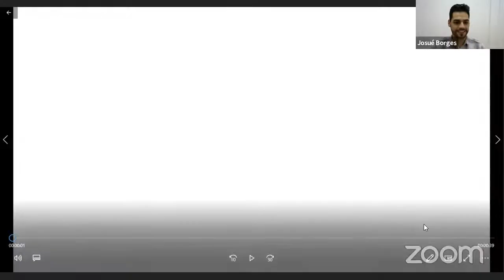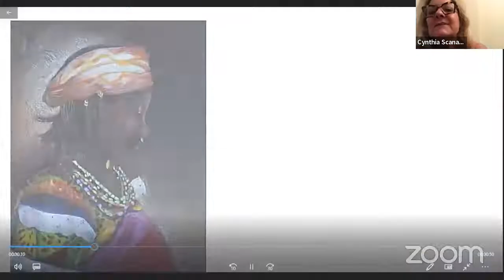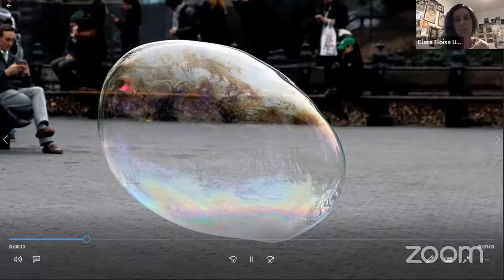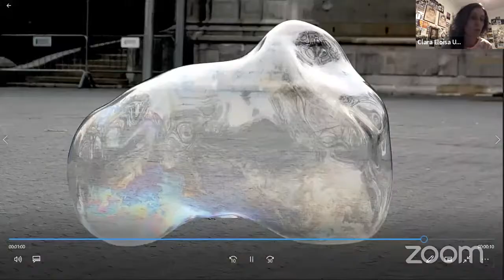Bate-papo Expositores Pinacoteca AJURIS 2021